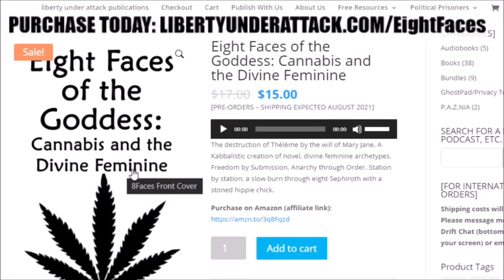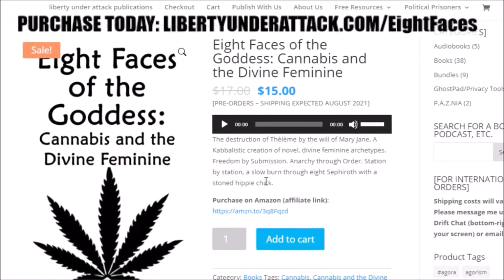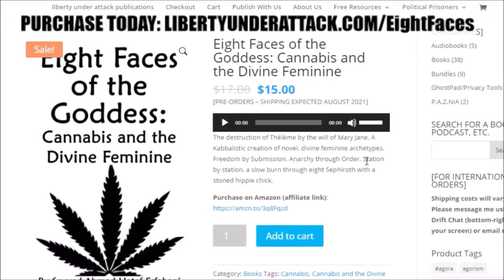TVP #112: The Free Territory of SEKISTAN w/ Sek McGora [Building The P.A.Z.NIA Network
On this episode of The Vonu Podcast, I'm joined by Sek McGora, one of the hosts of The Agora Podcast. Sek is a lifelong homesteader living in rural Tennessee.

Herein, he fills us on in his background/path to today, he tells us about the homestead he's building at The Free Territory of SEKISTAN, his progress towards liberation, advice he'd pass along to new gardeners, our intention to open up diplomatic relations between our fine Second Realm nodes, and in general, just had a great discussion.

Please enjoy and keep a lookout for at least a couple of big releases in the coming weeks!